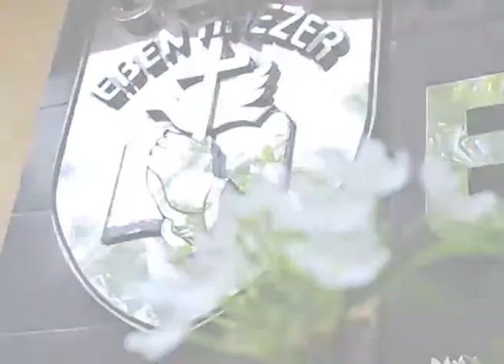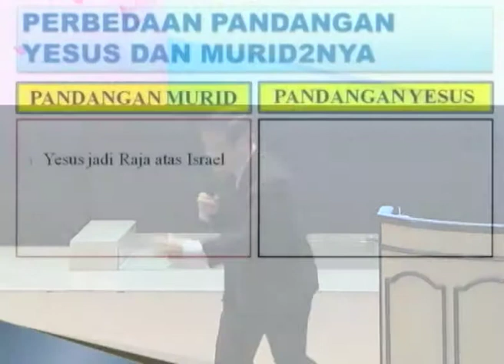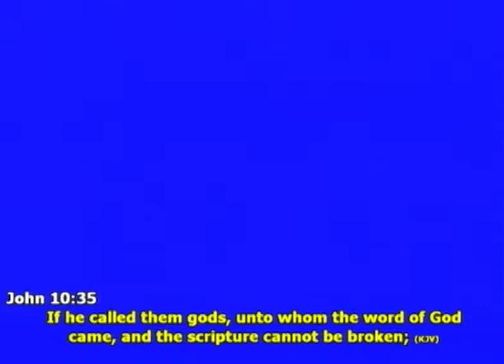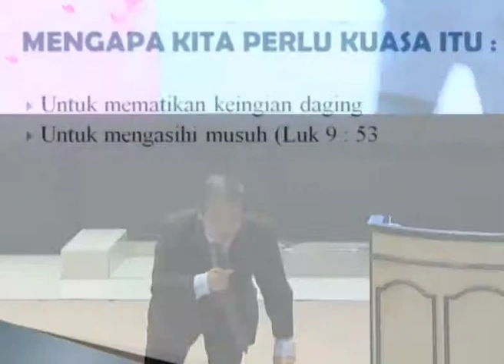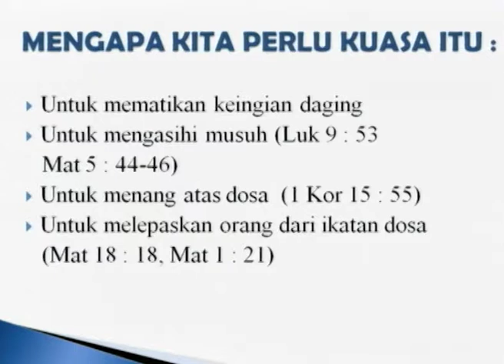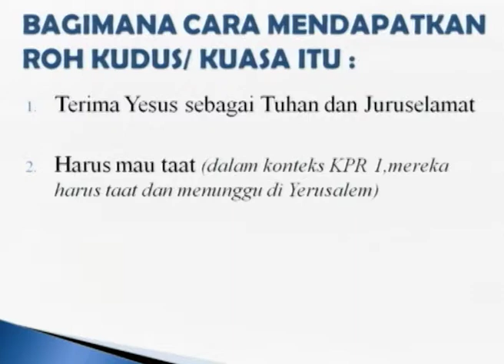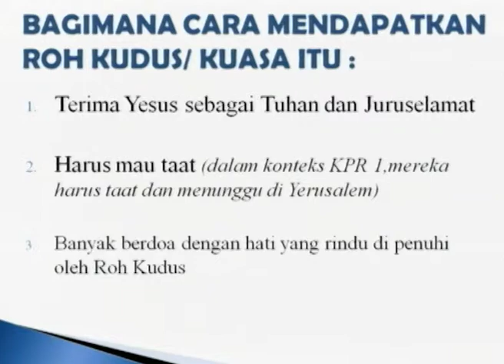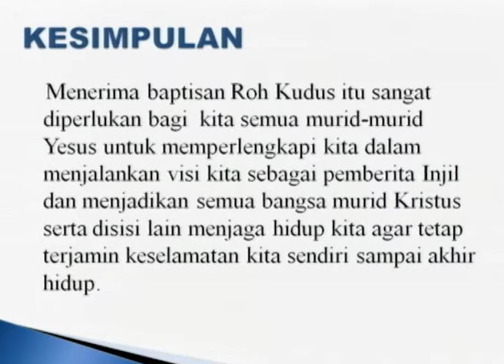Ibadah 2 - 24 Februari 2019 GSJA Eben Haezer Surabaya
Ibadah 2 (08.00 WIB) - 24 Februari 2019
GSJA Eben Haezer - Jl. Ambengan No. 2 Surabaya
Pengkhotbah : Pdt. Koes Aming